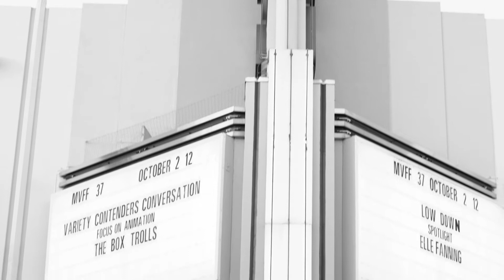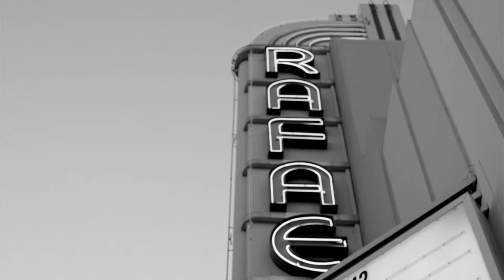California Film Institute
Directed by John Hassen
Edited by Maddie Marcus & John Hassen
Grip: Lance Argall & Noah Dagglio